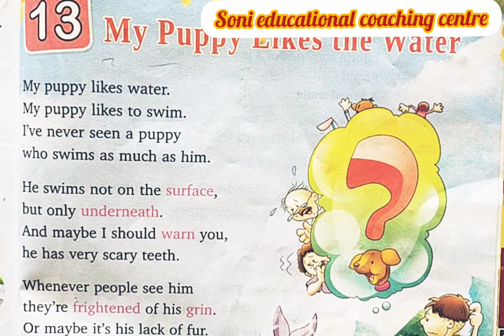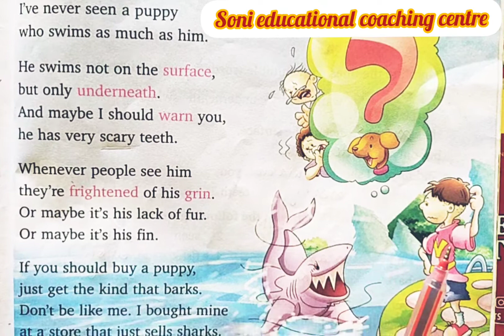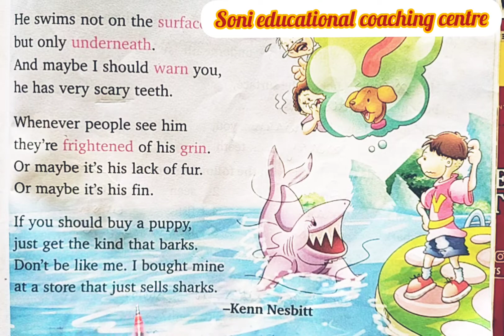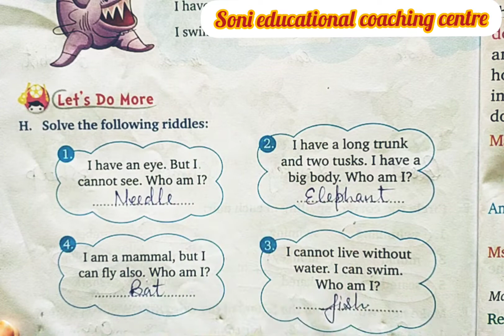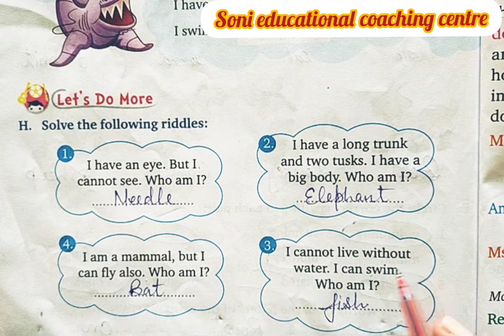Class-2 Lesson-13 My Puppy Likes the Water, English Reader with complete exercise by Mukesh soni